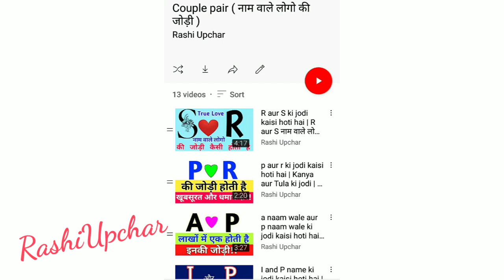m aur p naam ki jodi kaisi hoti hai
Hello friends aaj main apko bataungi
p and m name walo ki jodi kaisi hai
m aur p naam ke log
m aur p naam ke logo ka swabhav
p aur m naam ke logo ka relationship
p name ki rashi kya hoti hai
m name ki rashi kya hoti hai
p aur m naam walo ki apas mei shadi hogi ya nahi
singh aur kanya rashi walo ka match
p aur m naam ka match pair
couples name staring with p and
m loves p relationship

जानिए दोस्तो म नाम के लोग प नाम के लोगो से क्यों इतना प्यार करते है
कैसा रहता है इनका लव रिलेशन
प्यार में क्यों पागल रहते ह दोनों